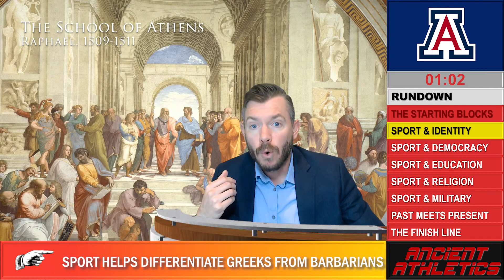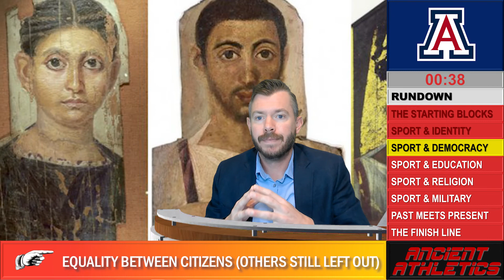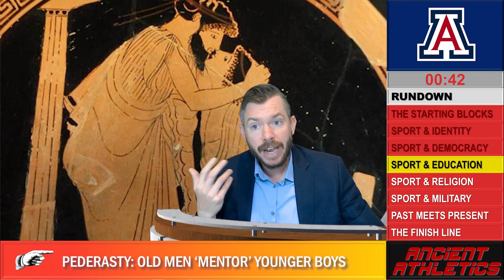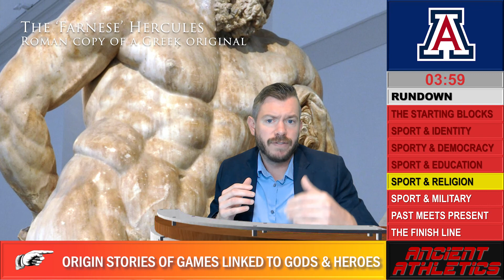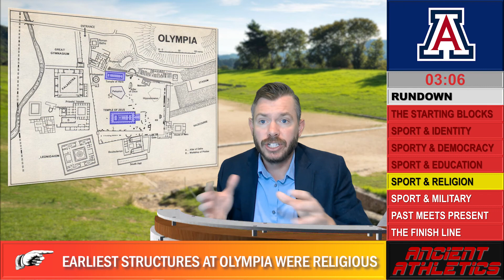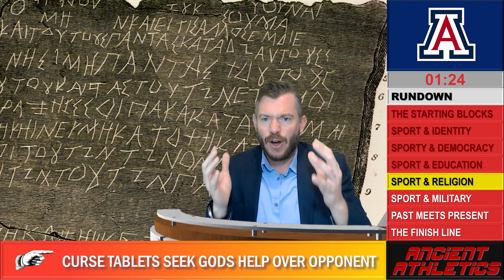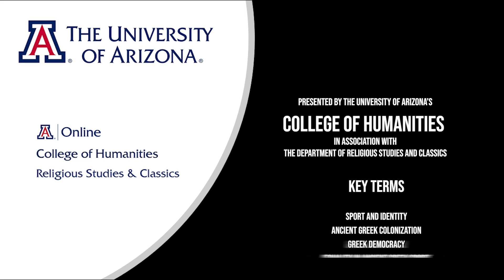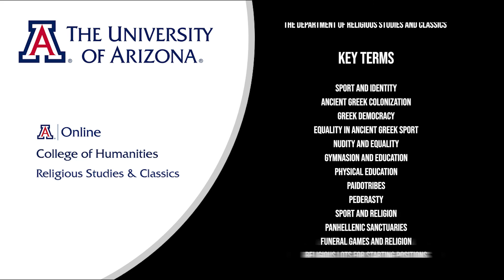Lecture 4.1: Sport and Society in Ancient Greece (CLAS 240)